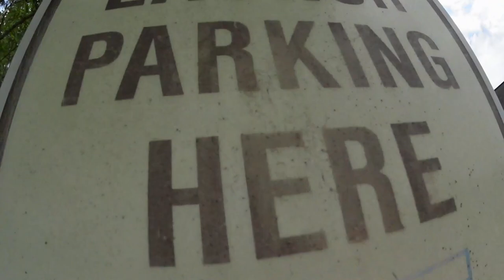Kayaking the THREE RIVERS TRAIL ( Pequannock, Pompton & Ramapo Rivers )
Ep 8: This paddling route brings canoers and kayakers along a little used section of river and through a virtually unknown suburban park.
Tucked in a narrow area between homes and highways, the trail winds past office buildings and homes and through Aquatic Park, which is an undeveloped park with no official access points.
The trip starts out on the Pequannock River which flows clear and cool and is considered a NJ Class I trout stream, meaning that it supports a wild trout population.
There aren't many places to stop along the route, being that the shorelines are generally choked with poison ivy, but two rest stops with tables and benches have been created along the west shore of the Pequannock. The route then joins the Pompton River for a short distance, then ascends the Ramapo where you will be paddling against the usually very gentle current.
Fishing for smallmouth bass and pickerel is quite good. There may be some trout, but the wild trout area of the Pequannock is a few miles north.
For a suburban river system, there is a surprising amount of wildlife. Deer are frequently seen along the shore and sharp eyed paddlers might spot several species of owl and hawk, as well as blue heron, yellow crowned night heron and a variety of duck species. Snapping turtles, painted turtles and the rare wood turtle inhabit the route, as do several species of snake. Lucky paddlers might spot a coyote or two on the shore.
Though surprisingly scenic in many spots, the trail also passes near homes, and like many suburban and urban streams, there is plentiful trash along the shore in places. If you are looking for a pristine paddling experience, this isn't the place.
The route is mostly flatwater stream with a few riffles and rocks and overhanging branches that need to be avoided. There are numerous twists, turns and branches along the route. The correct route is clearly marked by signs.
The Three Rivers Trail is 4 miles long if you put in on North Corporate Drive and a tad over 3 if you put in at Joe Grill Field, so it can be completed in a few hours.
No portages are required, but in low water you may need to drag your boat through a few shallow spots.

-From the book "Garden State Canoeing" by Edward Gertler (1992)